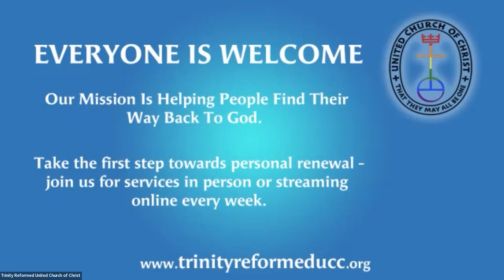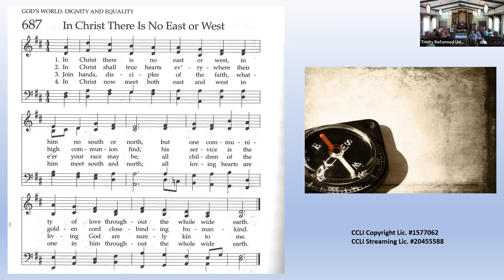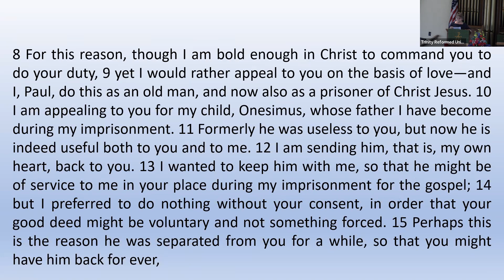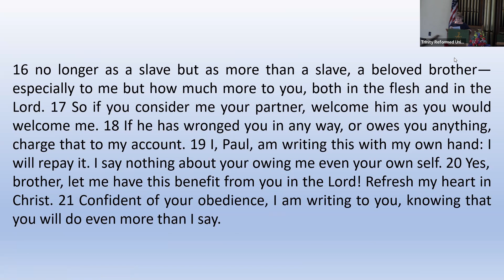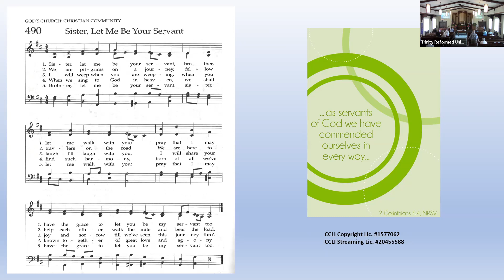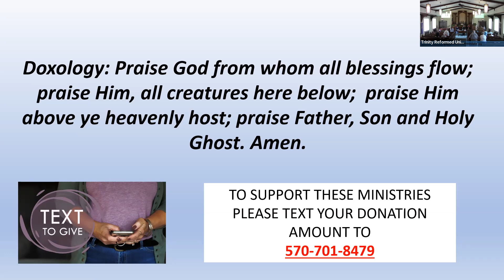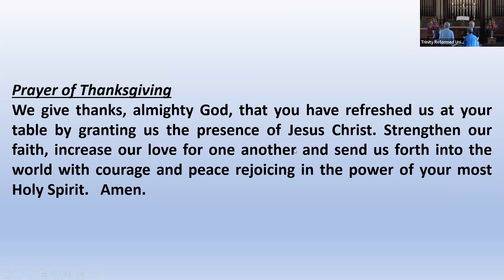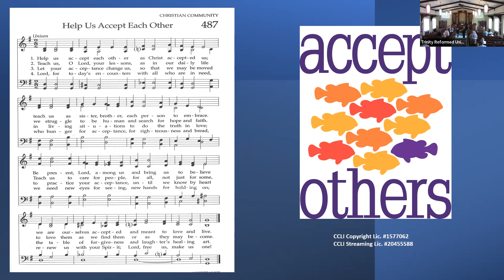9/4/22 Trinity Reformed UCC Worship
13th Sunday after Pentecost
Sermon Title: A New Identity
Sermon by:  Rev. Steve Hummel
Scripture:  Philemon 1:1-21